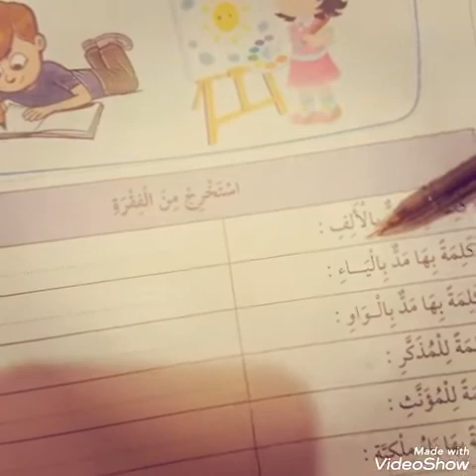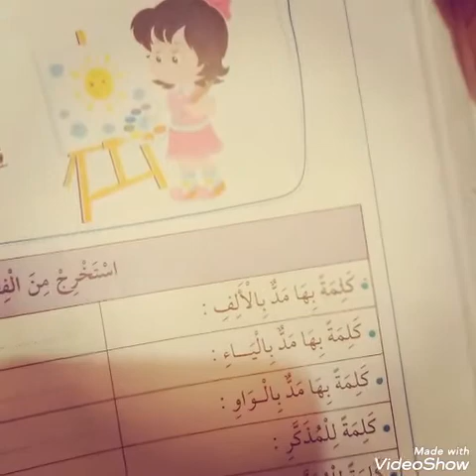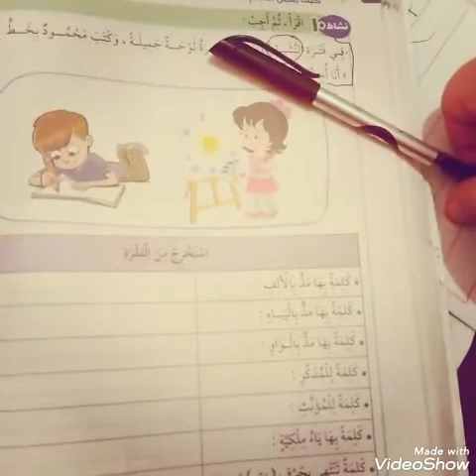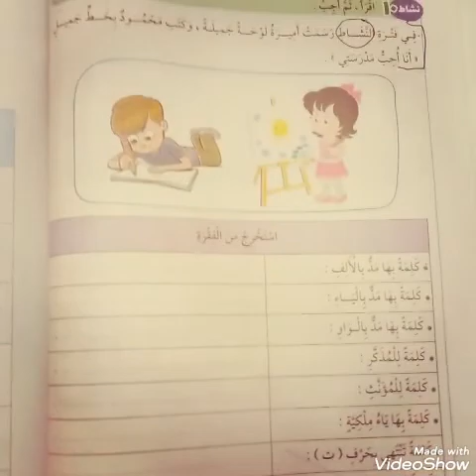اسهل شرح للمد والممدود